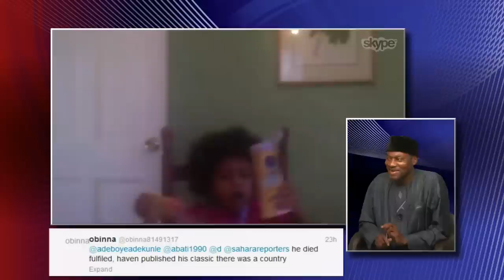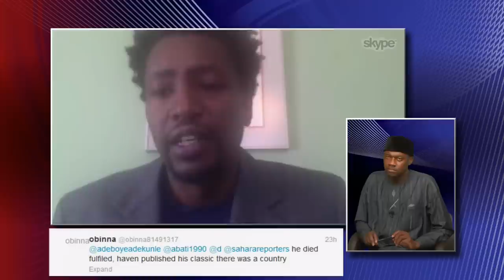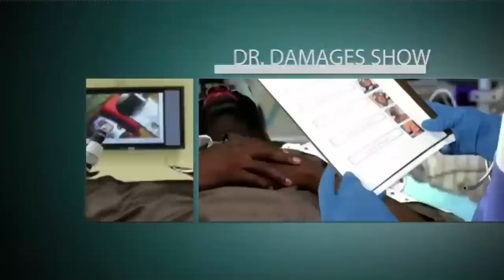Mukoma Wa Ngugi Reflects On Achebe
SaharaTV's speaks with Mukoma Wan Ngugui on the life and legacy of Nigerian writer Chinua Achebe.